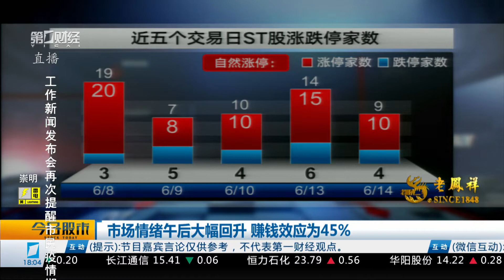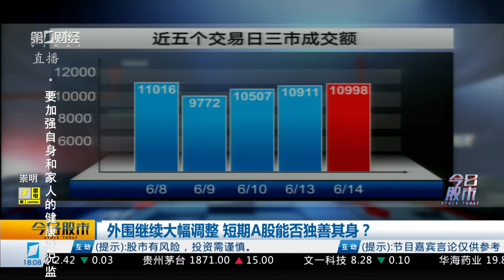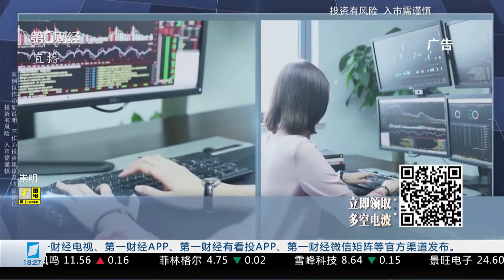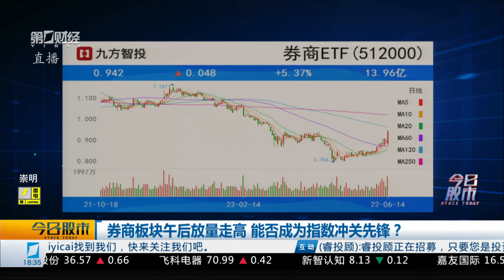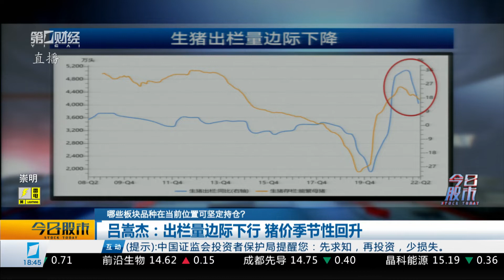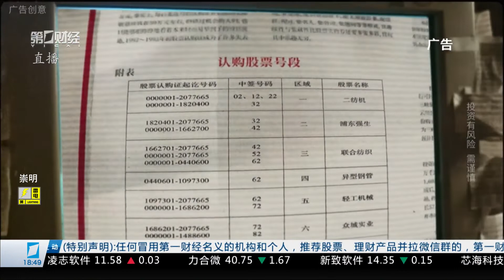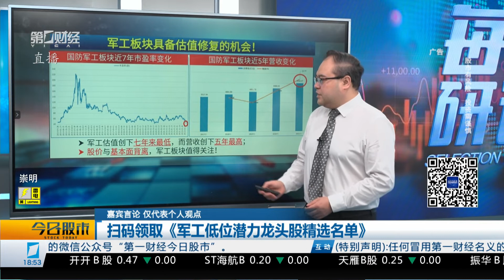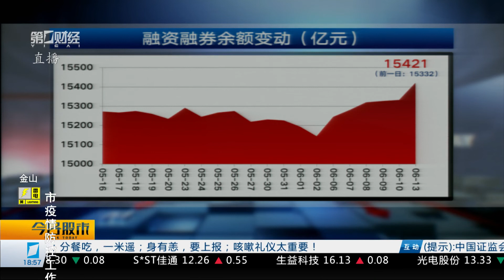《今日股市》2022_06_14